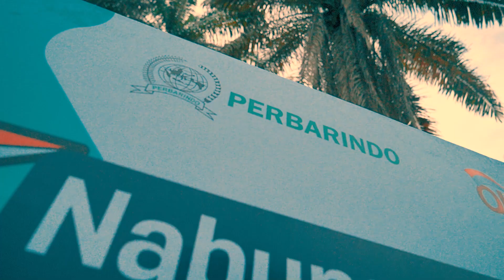BPR BPRS NASIONAL 4 5MIN HIRES